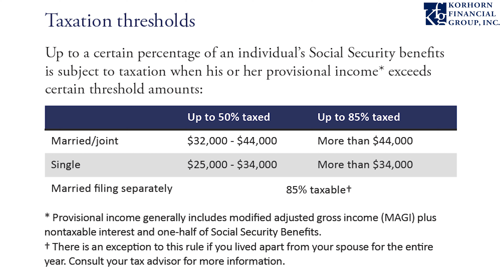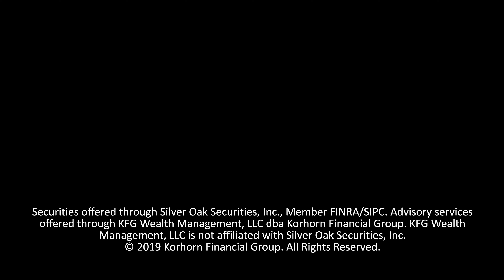Strategies to Beat the Social Security Tax Trap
Social Security is taxable, and it can be more for certain people because of a tax trap made by Congress decades ago. Here is how you can avoid the Social Security Tax Trap.